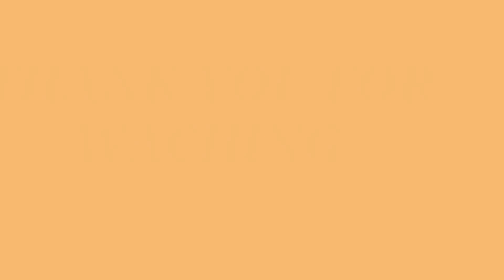Paano ayusin Juki high speed nag puputol ang karayom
All videos sewing TUTORIALS pls visit,

May problema kau sa makina u, Loss tension, Paano ayusin Ang paktaw na tahi, parts of sewing machine,  all sewing machine, Paano eadjust Ang  SPI, tuhog ba Ang tahi mo, Paano ayusin Ang maingay na motor, sewing all operation, Paano itiming Ang high-speed,  how to timing sewing machine, juki machine  , Pegasus, seruba, brothers, high steep kansia, Yamato,YT JOHNREY STYLE